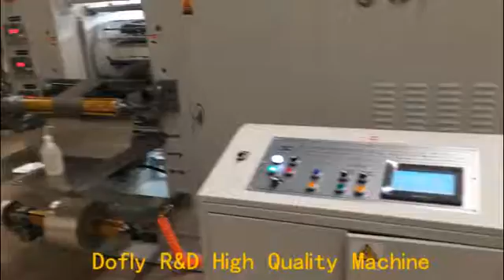flexible thermal graphite rolling mill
Suzhou Dofly M&E Technology Co., Ltd. is a manufacturer for making coating machine, calendering machine and slitting machine, it's applicable for functional advanced materials.

Skype:dofly8888